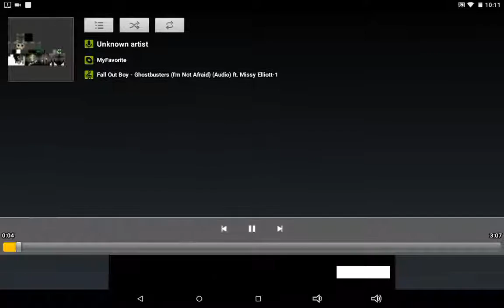TEAM OF THE WEEK EDITON PATRIOTS VS SAINTS